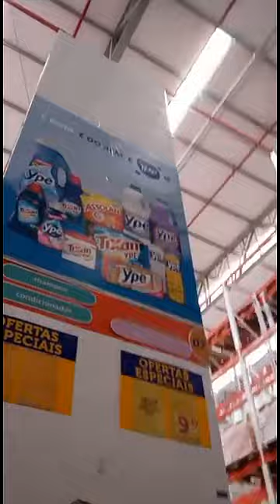Olha oque Aconteceu hoje no Supermercado 😱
Corrida a os supermercados consumidores com medo correm a os mercados e causam super lotação em varios atacadistas da zona sul de São Paulo, foram registrados movimentos muito acima do normal no Atacadista Roldão e no Atacadão ambos mercados na zona sul de SP

muitas pessoas estão preocupadas com o estoque de alimentos e materiais de utilidade básica do país

desabastecimento no supermercado contradiz oque disse a Associação Brasileira da Indústria de Alimentos garante que não há risco de desabastecimento no Brasil Além disso, as indústrias criaram um comitê de crise em parceria com a Associação Brasileira de Supermercados (Abras) e com a Associação Paulista de Supermercados (Apas) para acompanhar a situação no País.

“Os supermercados estão preparados, inclusive, para aumentar o abastecimento, caso seja necessário, como já ocorre em datas sazonais”, ressaltou a Abras  em nota.